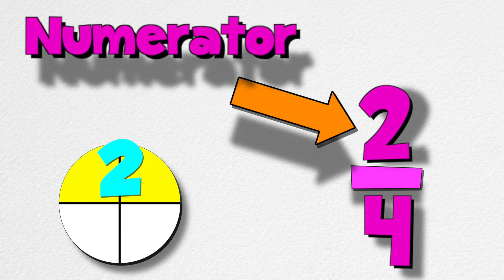Fraction Song - Numerators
A fun song to teach about numerators of fractions! Numerator Dog!
LYRICS:
Numerator,
You’re on top,
You’re on top,
You’re on top,
Numerator,
You’re on top,
And you make fractions easy!

Mom got me a dog named numerator,
Not less than,
Equal, or any greater,
Than my dogs Addition,
Or Take Away,
But he likes the top,
That's what he'd say...

Chorus

One day I came home,
Where could he be?
Out for a run or a swim in the sea?
I checked in high places all through the whole day,
‘Cause he just liked the top,
At least that’s what he’d say,
I looked high and low,
From the roof to the shed,
I finally found him,
Asleep on my head!
I woke him by saying,
"This just has to stop!"
He gave me a lick,
And said, “I like the top!!!"

Chorus

SPOKEN PART:

Numerators are the top number in a fraction. They tell us how many parts of the fraction we have. The denominator, the bottom number of a fraction tells us how many parts there are in total. I like to think the letters that start the word numerator, NU, stand for never under, because numerators are always on top!

Chorus

I heard a loud woof,
Numerator, was dancing,
Way up on our roof!!
I was scared so stiff,
Horrified with horror,
If my little dog slipped,
He'd see no tomorra',
I Screamed, "Get down!"
But the dog didn't stop...
So I grabbed our tall ladder,
And I climbed to the top,
He was still dancing,
A-one, a two, a- three,
Asked me to join him,
Come dancing with me,
I yelled, “Stop now! That’s really unsafe!”
But he gave me a sad look,
Oh his puppy dog face,
So we danced like mad,
Numerator and me...
I really regret it,
It was too crazy!

Chorus

Fear was all gone,
We danced the whole roof,
You can check my phone’s camera,
The video’s proof...
After hours of tango, of salsa, and swing,
We fell to the ground,
With a great, big, big ding!!!
I looked at my dog,
But he gave me a lick,
"I like the top!!!"

Chorus